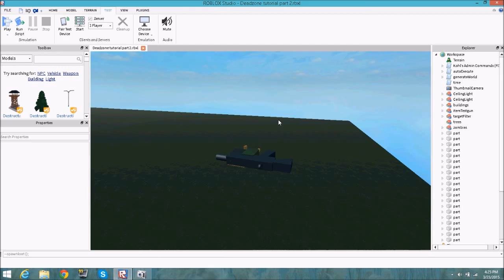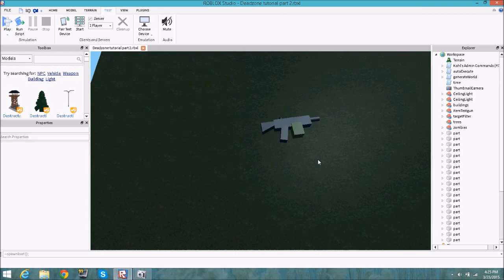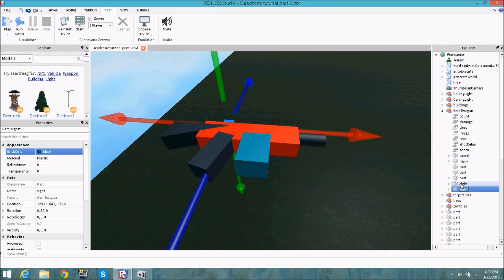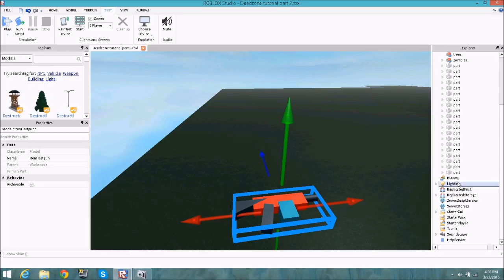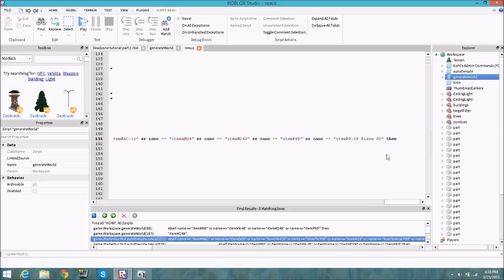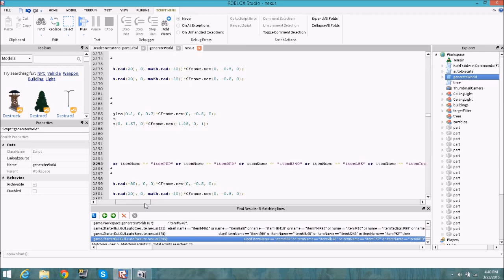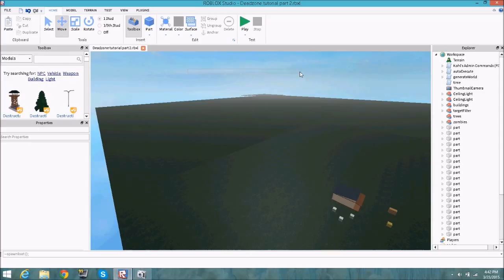Custom Deadzone Tutorial: Adding Guns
This tutorial will show you how to add your own guns to a Deadzone game